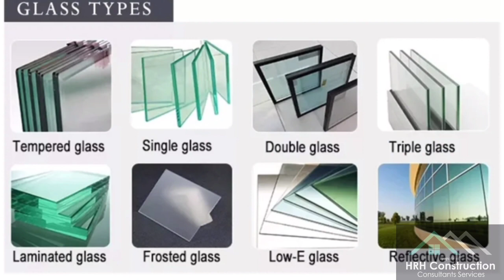HRH Double Pane windows and sliding doors with 10 Year Factory Warranty.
HRH Construction Consultants Offer Double Pane windows and Glass Doors with 10 Year Factory Warranty. Parts only Labor and shipping extra cost for warranty replacement.

For new construction and remodeling works.